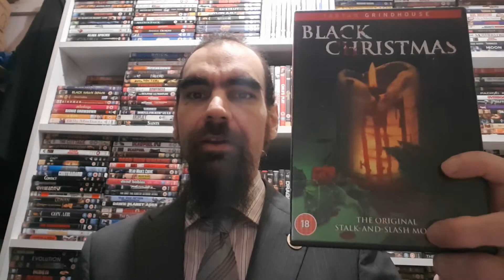Margot Kidder flirts giving police misinformation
Clips used in the intro come from Dragonball z kai

New Content added each Sunday or Monday depending on editing times.